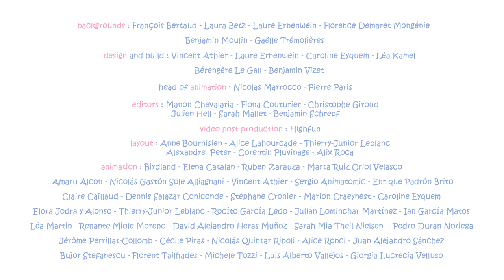Millimages/Canal+ Family/Piwi+ Re-Creation Originale (2019)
Source: Episode 1 of Season 4 of Molang capped from the Hopster Learning channel on The Roku Channel.